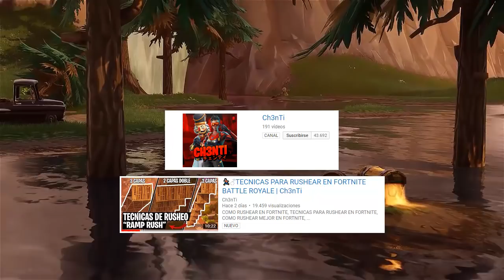👉APRENDE Las TÉCNICAS De RUSHEO👈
El dia de hoy veremos una GUIA sobre las DIFERENTES TECNICAS de RUSHEO que hay en FORTNITE, ;D

Aprende las TECNICAS de RUSHEO en Fortnite